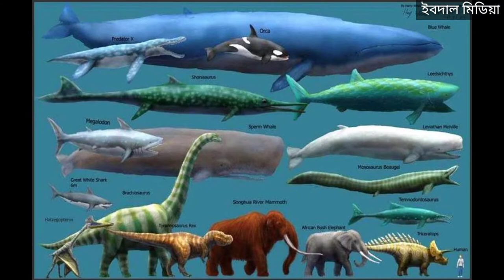পৃথীবির সবচেয়ে বড় প্রাণি হচ্ছে নিল তিমি।একটা পু্র্ন বয়স্ক নিল তিমি প্রতিদিন ৪ টনের মতো খাবার খায়।